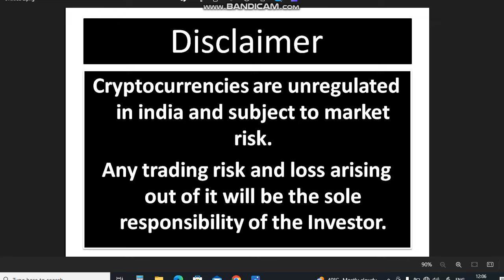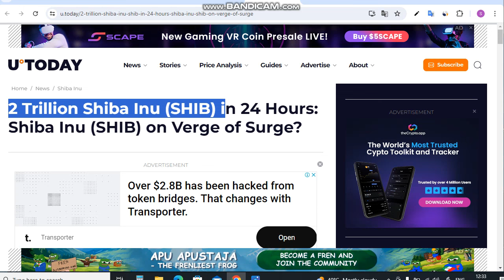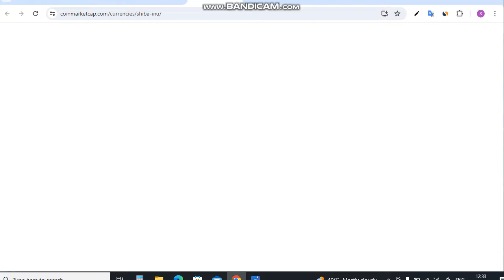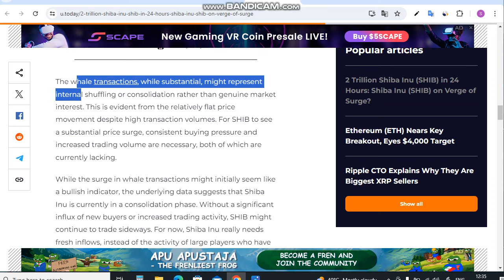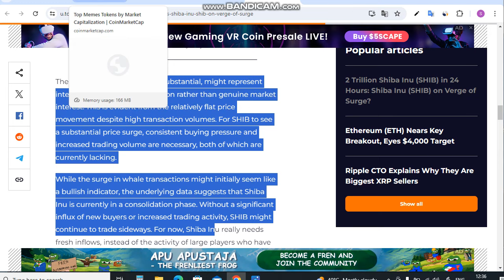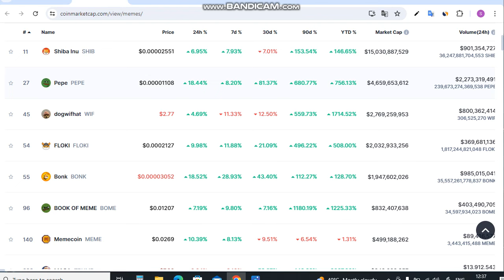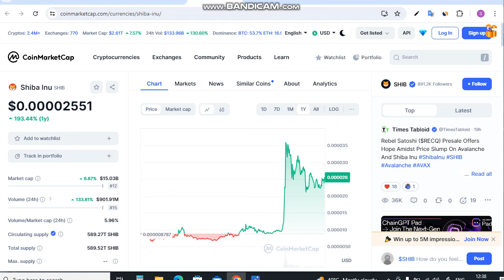अब Bull Run Start Shiba 100k% जायेगा || Shiba Inu Coin News Today || Shiba inu Coin Price Prediction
Is Video me Ap अब Bull Run Start Shiba 100k% जायेगा. Shiba Inu Coin News Today dekhege. yah apko Shiba inu Coin Price Prediction bhi bataya jayega.